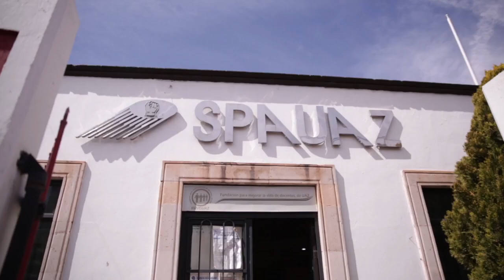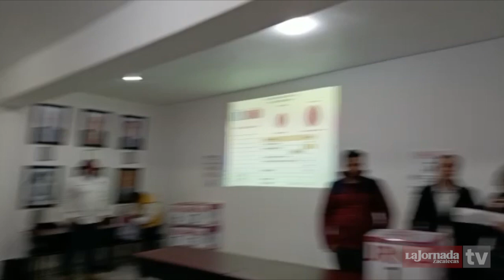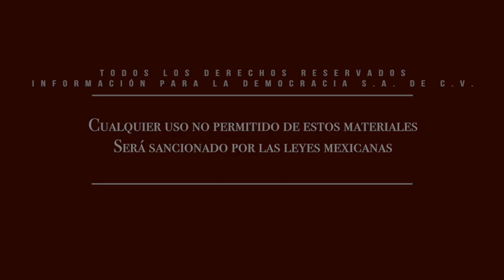Nota - No se logró el quórum legal en plebiscito; Spauaz no va a huelga.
Dirección Gral.: Carmen Lira - Dirección Zacatecas: Raymundo C. Vargas - Cámaras y sonido directo: Miguel Núñez - Edición audiovisual: Odín Salinas - Reportero: Martín Catalán.